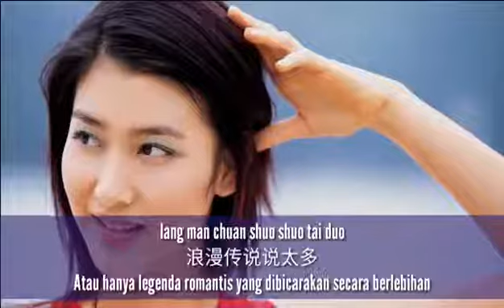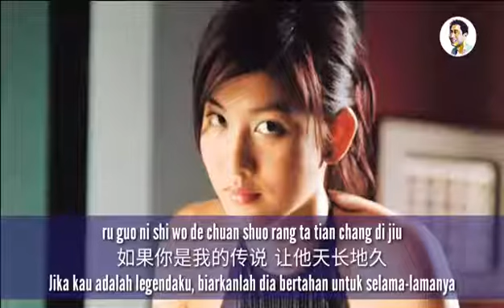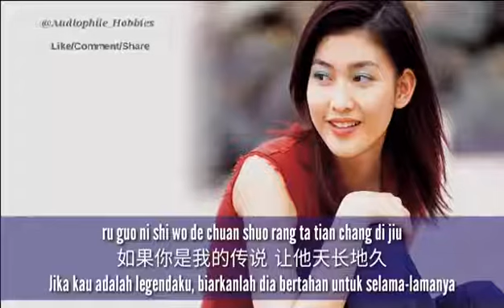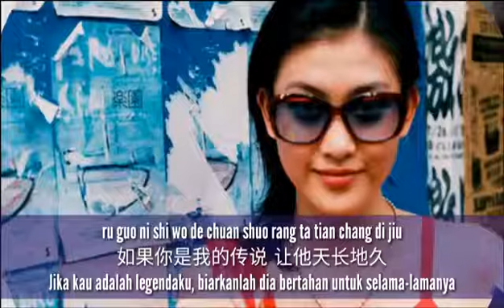🇮🇩 Rudy 2019 Best Top Hits lagu Karaoke mandarin(20)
🇮🇩 Rudy 2019 Best Top Hits lagu Karaoke mandarin

🎶 Lagu Best TopHits Mandarin Music

 Ayoo..

💝 Ada yg ingat Lagu ini?